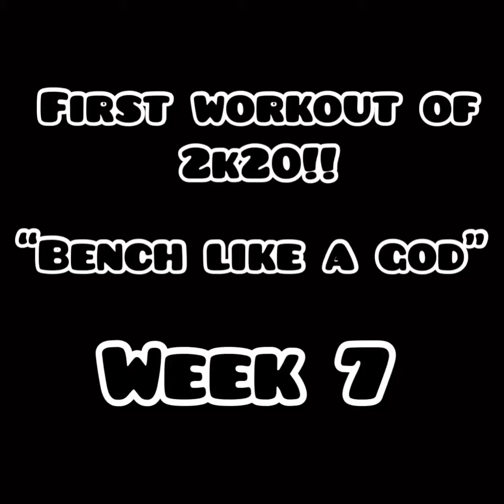FIRST WORKOUT OF 2020!!! 🔥🔥